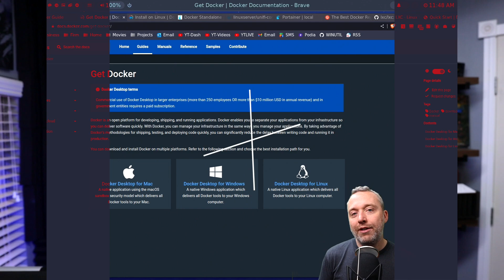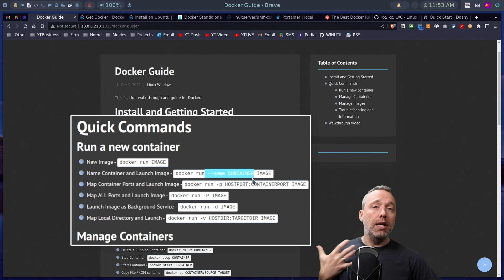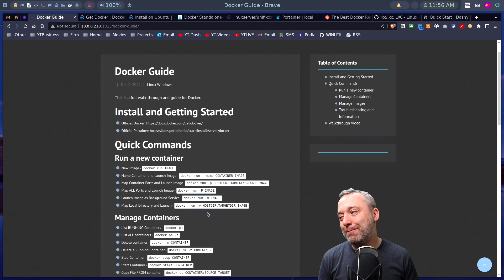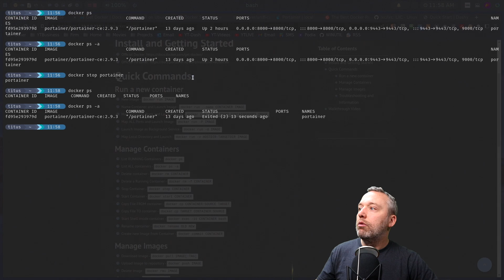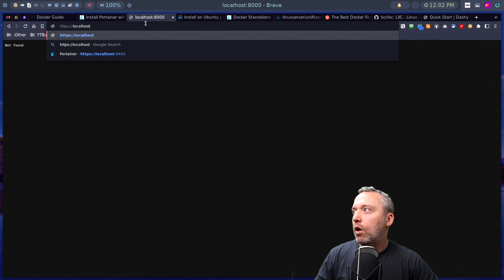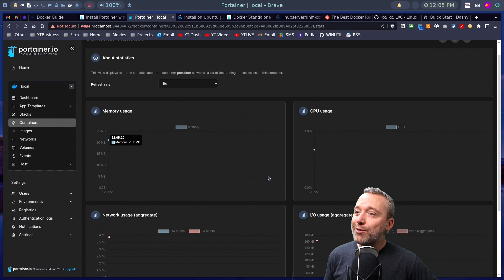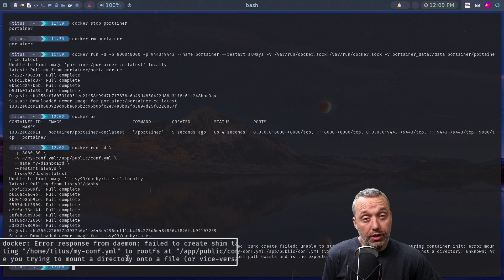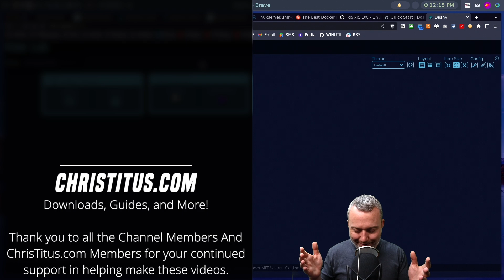Docker Guide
This is a full walk-through and guide for Docker.